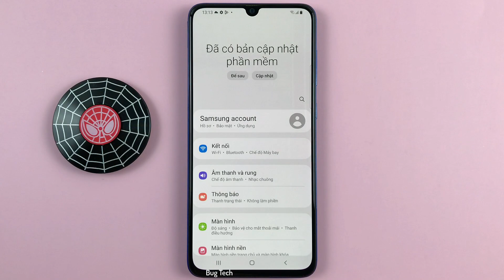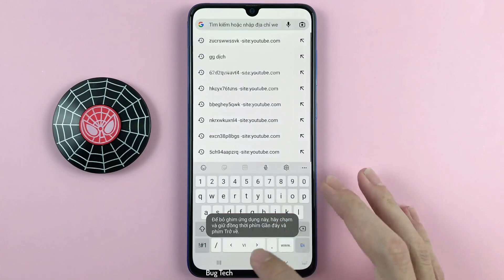Ghim ứng dụng, khoá màn hình ứng dụng trên Samsung A70 Android 11